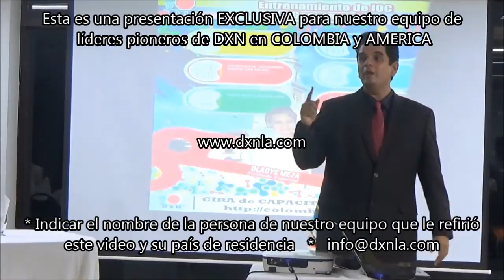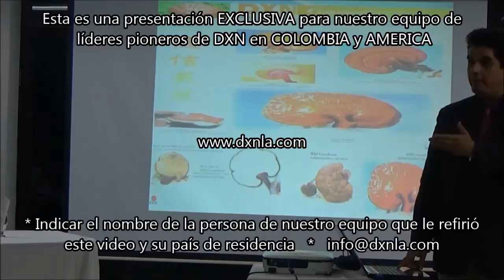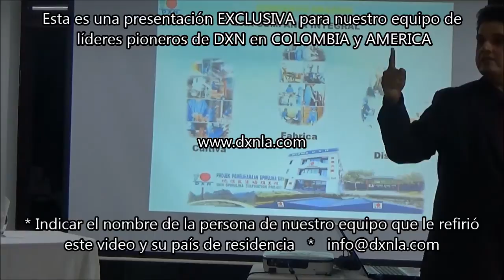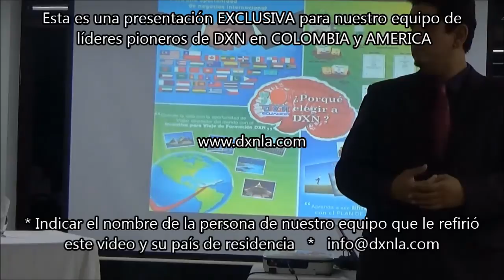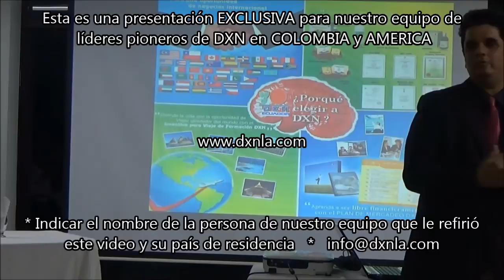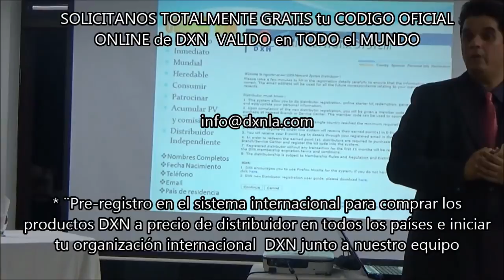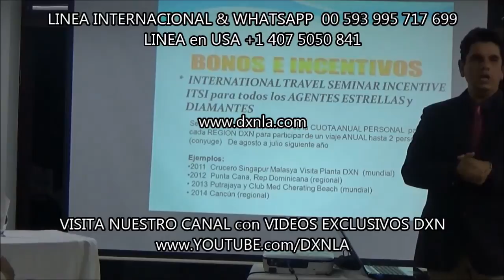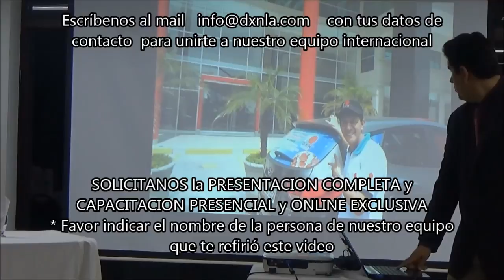DXN 2015 CAPACITACION EXCLUSIVA RESUMEN sobre empresa y negocio mundial en 30 minutos en COLOMBIA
Unete a nuestro equipo el # 1 de mayor proyección y crecimiento en AMERICA Solicítanos tu código DXN 100 % mundial * * Indícanos tu ciudad/país de residencia y el nombre de la persona que te refirió este video.

DXN Te resumimos en 30 minutos lo que es DXN para nosotros y el mundo. Indícanos el nombre de la persona que te refirió nuestro video SOLICITANOS TU CODIGO GRATUITO 100 X 100 GRATIS Y MUNDIAL